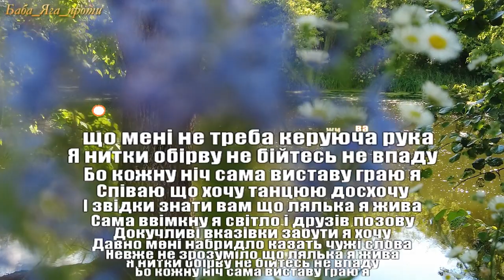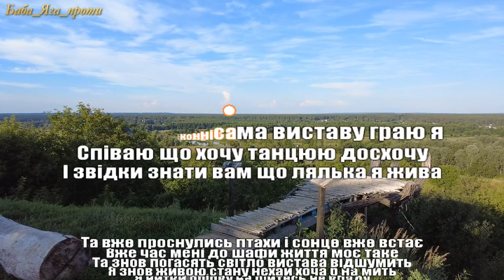ЛЯЛЬКА Я ЖИВА КАРАОКЕ Дитяча пісня Онасенко Ірина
Вистава закінчилась, додому всі пішли,
А мене залишили, у темряві, в тиші.
Не знають дивні люди, що лялька я жива,
І що мені не треба керуюча рука.

Приспів: Я нитки обірву, не бійтесь, не впаду,
Бо кожну ніч сама виставу граю я.
Співаю, що хочу, танцюю досхочу,
І звідки знати вам, що лялька я жива.

Сама ввімкну я світло і друзів позову,
Докучливі вказівки забути я хочу.
Давно мені набридло казать чужі слова,
Невже не зрозуміло, що лялька я жива.

Приспів.

Та вже проснулись птахи і сонце вже встає,
Вже час мені до шафи, життя моє таке
Та знов погасять світло,вистава відшумить,
Я знов живою стану, нехай хоча б на мить